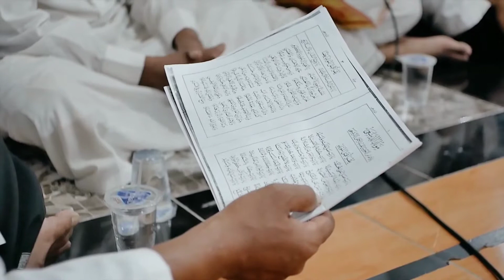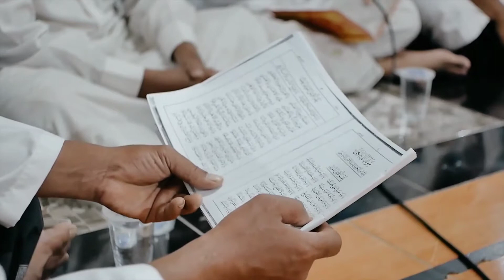PERSIAPAN MEMPERINGATI MAULID NABI MUHAMMAD SAW